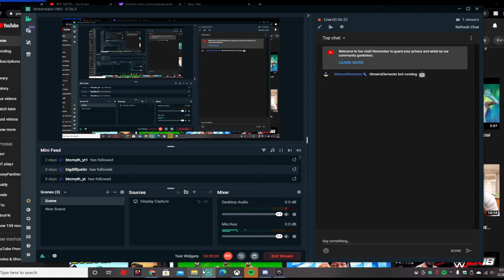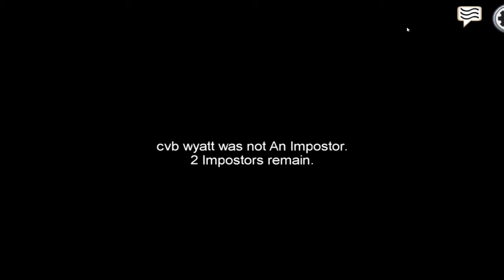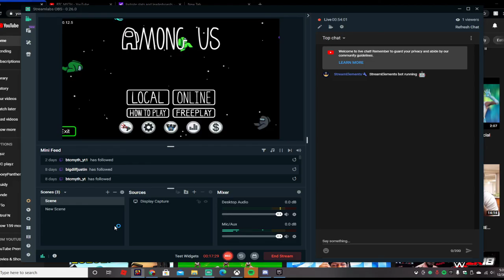Among us on PC (come tune in live)